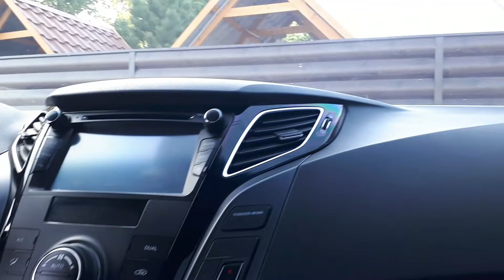Ну и куда поехали гости??